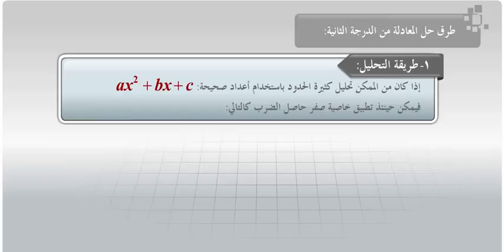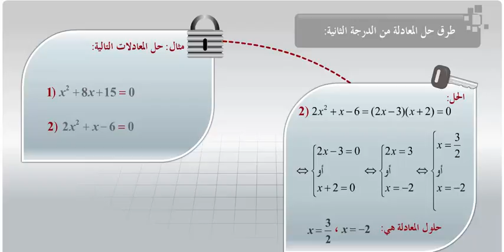طرق حل المعادلة من الدرجة الثانية - طريقة التحليل